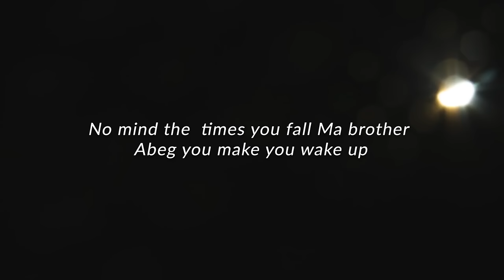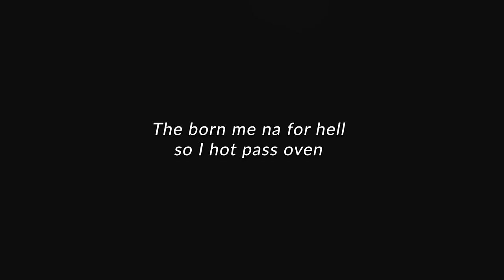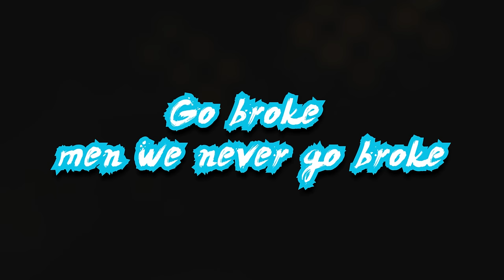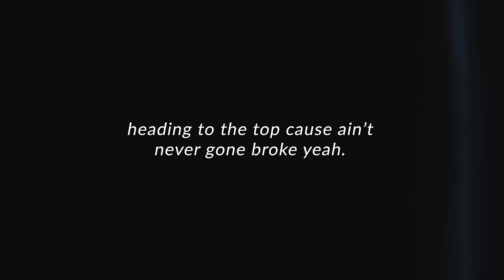Tempi - Never Go Broke ft Jarine, Young E & Yunk Zee (Lyrics Video)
Never Go Broke  is a song that best describe a hustler that should never let momentary struggle break him instead you should see your struggle as a gift and a weapon of strength to empower yourself “ To every hustler out there forget about the temporary pain, push harder and never stop. You will reap your reward in duel time and all your effort will pay off. Always pray for God is the greatest 🦅🦅🦅🙏🏽